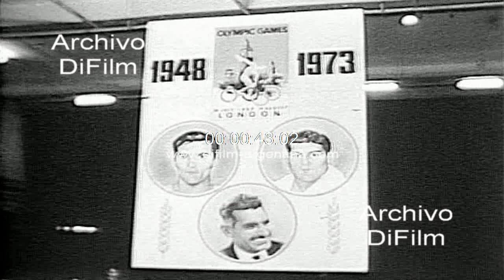Pascual Perez - Delfor Cabrera - Rafael Iglesias - Juegos Olimpicos de 1948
Bs. As.: El Partido Justicialista agasaja con una comida de homenaje a los deportistas que ganaron la medalla de oro en los juegos olímpicos de Londres 1948, a 25 años de aquel suceso. Delfor Cabrera es el protagonista de una hazaña que gana el maratón; en boxeo, en peso mosca Pascual Pérez, y en peso pesado Rafael Iglesias son medallas de oro. Vistas generales de la ceremonia desarrollada en un salón de la Capital Federal donde se observa a un atleta evocando de encender la llama olímpica y corre desde un extremo hasta el escenario principal. Primeros planos de un cuadro gigante con el rostro de Evita y otro de Isabelita. Vistas generales de los comensales que se encuentran en el salón. Vistas generales de la gente cantando las estrofas de la marcha Peronista. Primeros planos de los atletas Delfor Cabrera, Pascual Pérez y Rafael Iglesias subiendo la bandera nacional en un mástil. (Sonido ambiente)
Fecha: 8/8/1973
Duración: 1 minuto 30 segundos
Código del film: B-28163